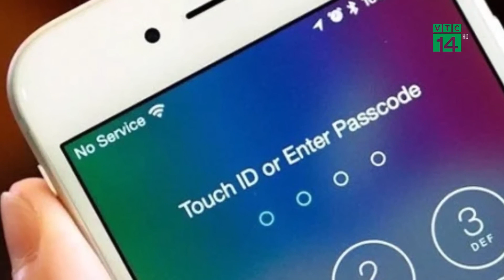Vụ c.hiếm đ.oạt sim lấy hơn 5,3 tỷ đồng: Chỉ có 1 ngân hàng cung cấp lịch sử giao dịch | VTC14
VTC14 | Liên quan vụ việc c.hiếm đ.oạt sim điện thoại để trục lợi hàng tỷ đồng. Ngày 2/11, Cơ quan CSĐT Công an TP HCM đã ra quyết định khởi tố vụ án hình sự "L.ừa đ.ảo chiếm đoạt tài sản" theo Điều 174 Bộ Luật Hình sự để tiếp tục điều tra, truy xét đối tượng liên quan.